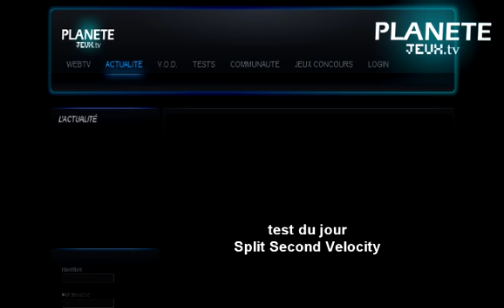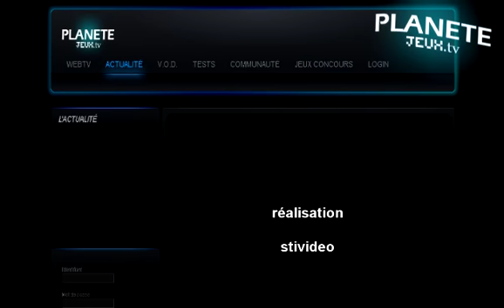Test de Split Second Velocity La Quotidienne numéro 27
Le test du jour concerne Split Second Velocity, jeu de course qui s'annonce novateur. Qu'en est il vraiment ? Vous le saurez dans notre test du jour.

A suivre :

Alex du Québec nous présente aujourd'hui un test en deux parties de Gears of War et Hooper nous fait un beau test rétro sur MEGA CD de Jurassic Park.

Portez vous bien et à demain !